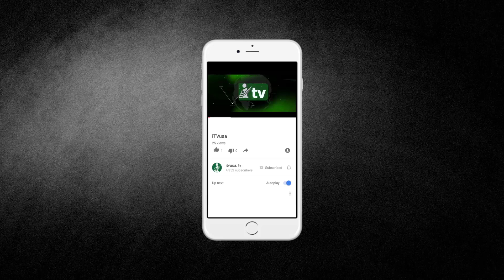Assafa Masjid Welcome Ramadan 2019 | iTVusa